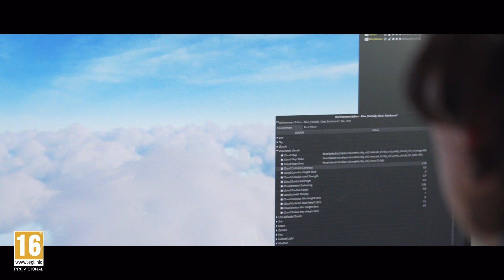Snowdrop Tech Showcase - Avatar: Frontiers of Pandora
Get a look at the latest iteration of the Snowdrop engine and how it leverages the new generation of hardware to bring the alluring world of Pandora to life in an immersive, open world experience.